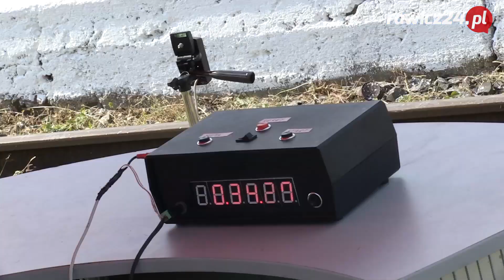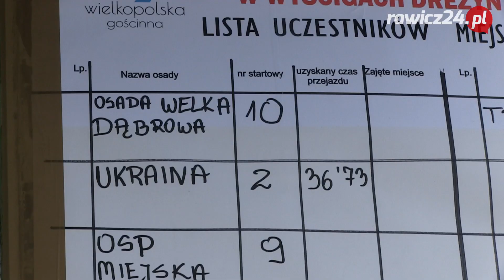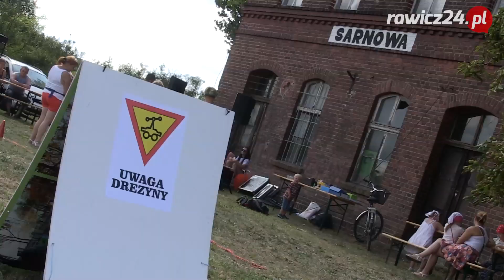Wyścigi drezyn w Miejskiej Górce